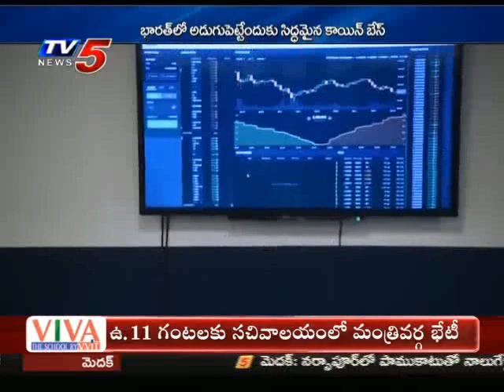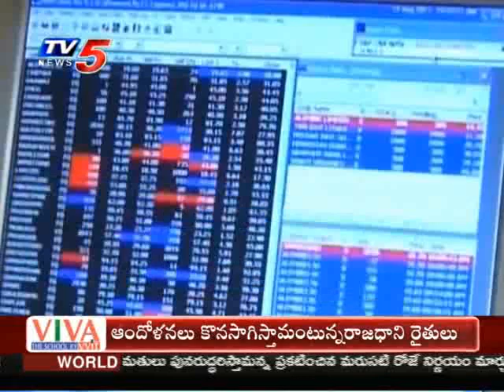3rd April 2021 TV5 News Business Weekend | TV5 Money